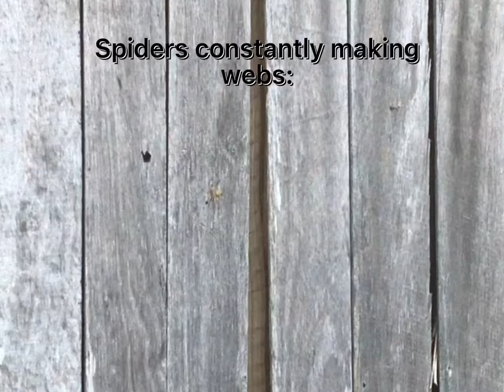Spiders constantly making webs